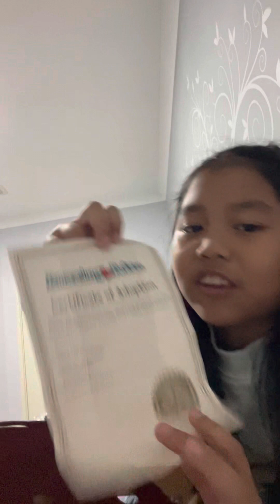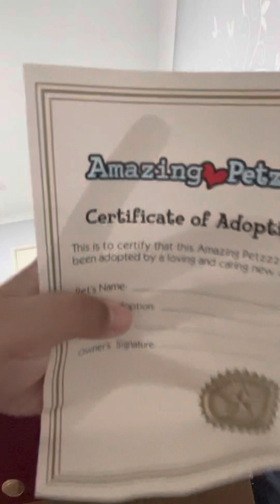unboxing my cousin Amazing Petzzzz